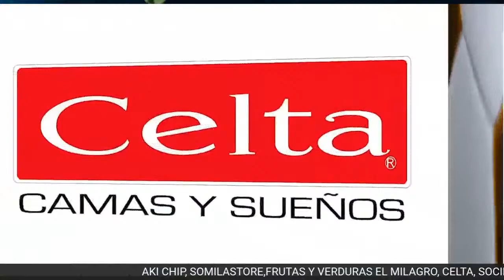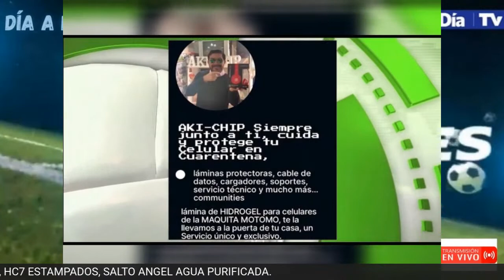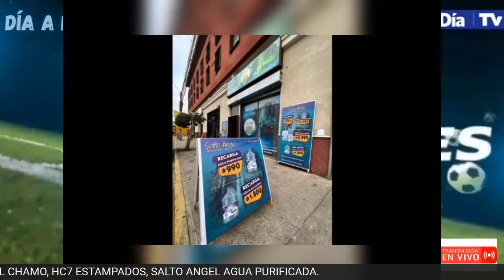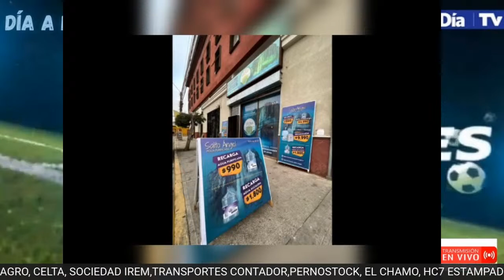DÍA A DÍA DEPORTES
12 son las incorporaciones de Coquimbo Unido. El último en subirse al barco, Diego Carrasco.
La Serena tendría un acuerdo con Sánchez Sotelo.